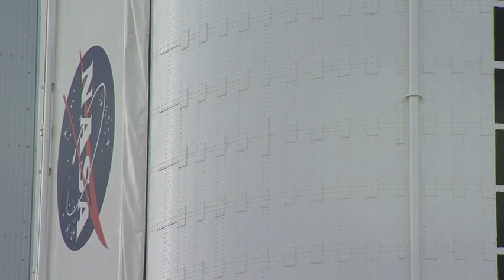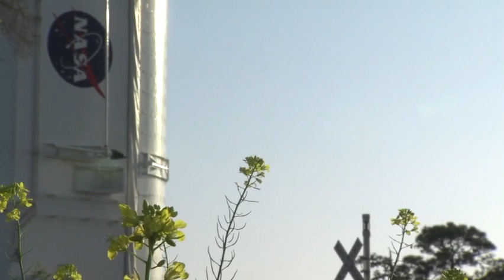Payload to Pad for Next Shuttle Launch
The cargo that will fly aboard space shuttle Endeavour on its final mission, STS-134, was transported to Launch Pad 39A from the NASA Kennedy Space Center's Space Station Processing Facility. The STS-134 mission, targeted for launch on April 19, will deliver the Alpha Magnetic Spectrometer-2 (AMS) and the Express Logistics Carrier 3 to the International Space Station. The AMS is a sophisticated science instrument designed to increase our understanding of the universe. The carrier is a platform filled with spare parts for station operations.